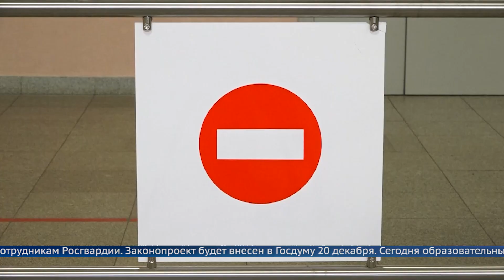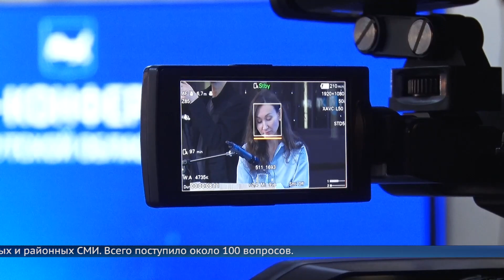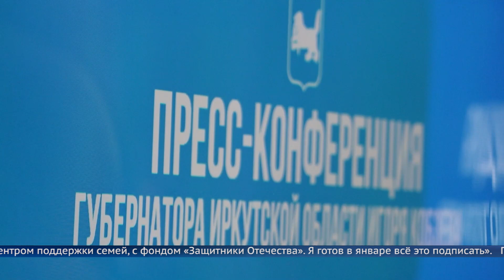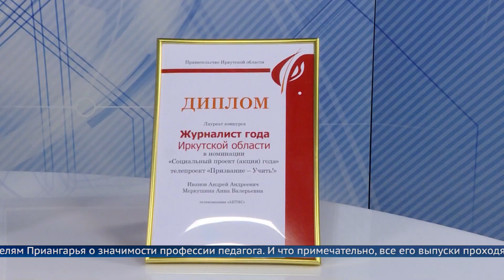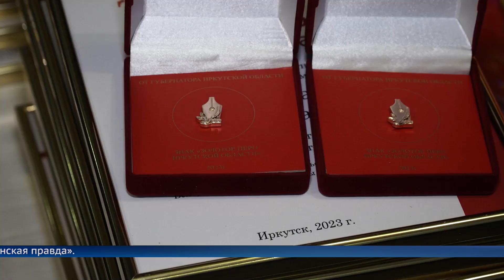«Местное время» 20 декабря 2023